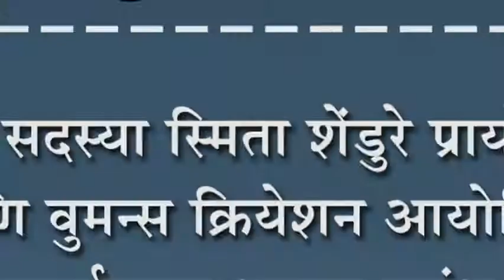जि प सदस्या स्मिता शेंडुरे प्रायोजित आणि कुमन्स क्रियेशन आयोजित प्रदर्शनाला थाटात प्रारंभ